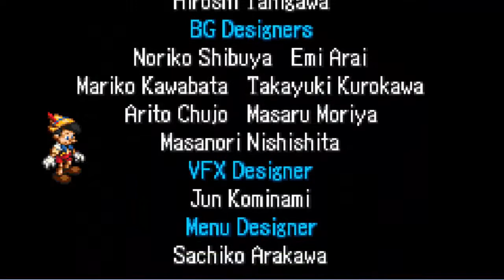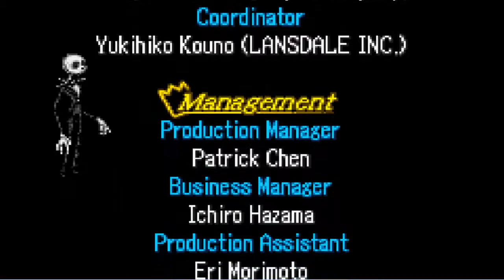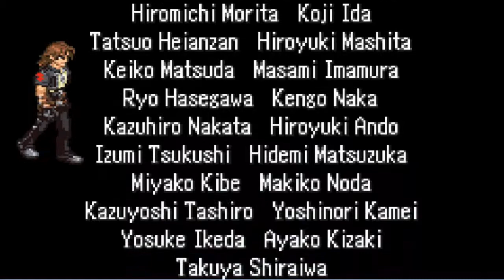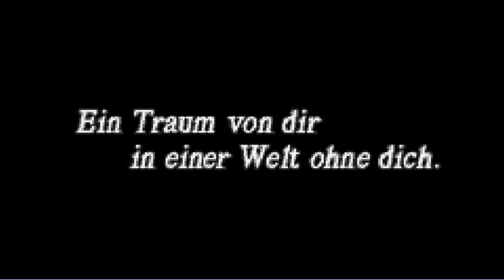Kingdom Hearts Chain of Memorys (Finale): Marluxia's finale Form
Nur noch den einen Boss und wir haben es geschafft. Dann haben wir den Durchlauf mit Sora hinter uns gebracht.